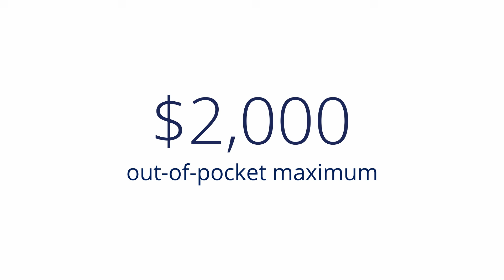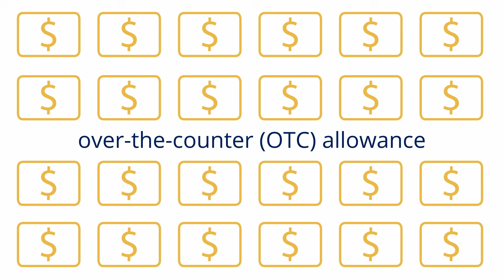UCare Medicare plans come with more you love